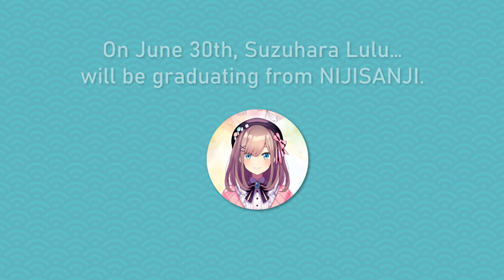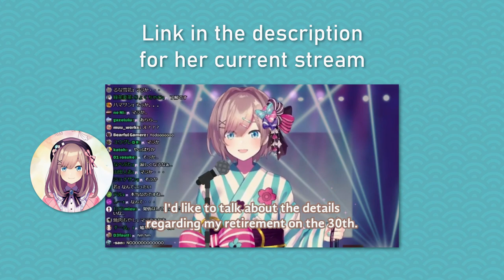Suzuhara Lulu Played the Game Until She Broke the Game.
When you want to win, how far are you willing to go? Undoing your previous moves and pretending that your hand slipped? See Lulu face off with her longtime rival, the AI, in Clubhouse Games: 51 Worldwide Classics.

➤ Please support the VTuber featured in this video by checking their channel below!

➤ Aonahara Translations is accepting clip submissions! If there’s any specific moment(s) you’d like to see translated into English, please fill the following form for a chance to see it translated and your name credited

➤ Aonahara Translations needs your help! If you want to be part of our video production process, consider filling out the following form; we’re looking for translators, subbers, editors, thumbnailers, and quality assurance

➤ Credits for the team members who worked on this video

Clipper: datyukianesa
Translator: datyukianesa
Translation Checker: Jake
Proofreader: Illidan
Subber: Shern
Editor: Eon
Thumbnailer: Eon
Quality Assurance: Lightbulbe